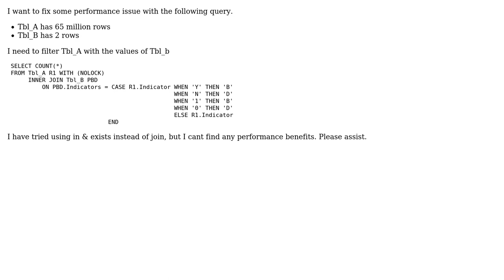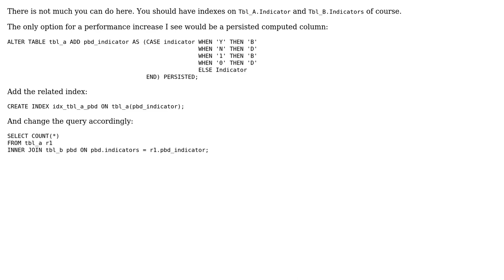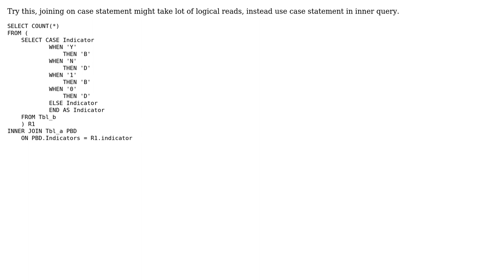Performance tuning on filter data from large data set in sql server (2 Solutions!!)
Performance tuning on filter data from large data set in sql server

With thanks & praise to God, and with thanks to the many people who have made this project possible! | Content (except music & images) licensed under CC BY-SA | Music | Images & others | With thanks to user vignesh user Ven user Thorsten Kettner and the Stack Exchange Network Trademarks are property of their respective owners. You are responsible for your own actions.